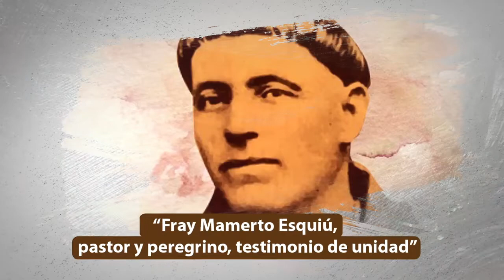Fray Mamerto Esquiú, diputado de Valle Viejo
Compartimos el micro video sobre la vida y obra de Mamerto Esquiú, como preparación para vivir la gran fiesta de su beatificación, el próximo sábado 4 de septiembre, en su tierra natal. Prensa y Difusión. Comisión Diocesana de la Beatificación de Esquiú. Provincia Franciscana.